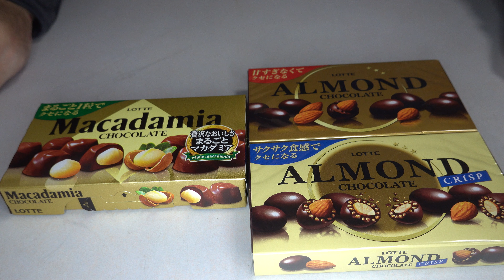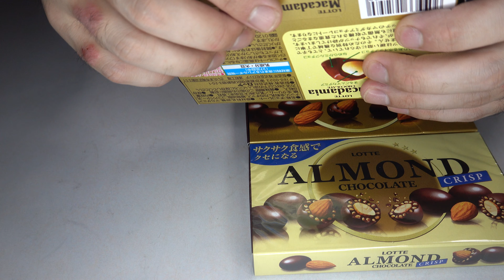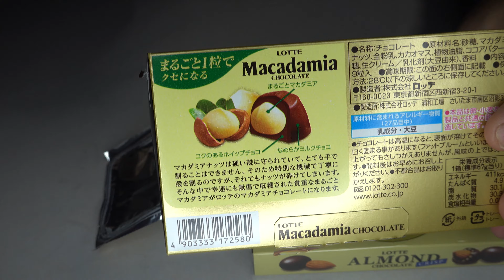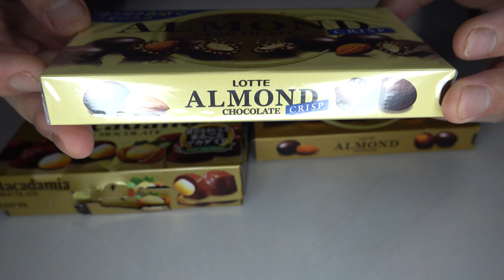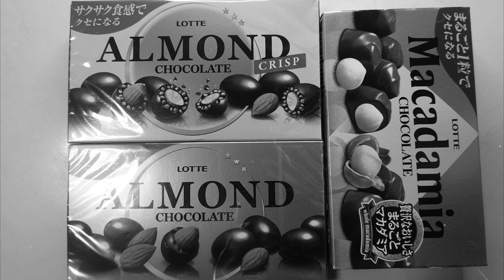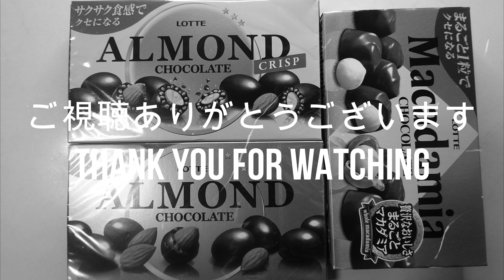【ASMRモッパン】良い音しそうなチョコを食べてみた JAPAN ASMR Eating sound chocolate Popular products Funny videos タブチマンの動画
スーパーで良い音しそうなチョコを見つけたので食べてみました
JAPAN ASMR　Eating sound　chocolate
Popular products　Mastication sound　Funny videos